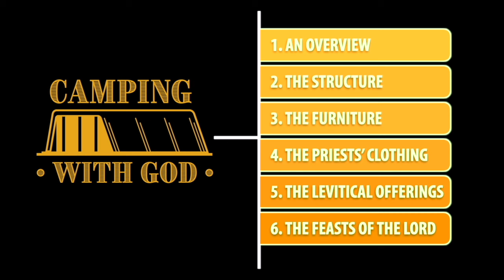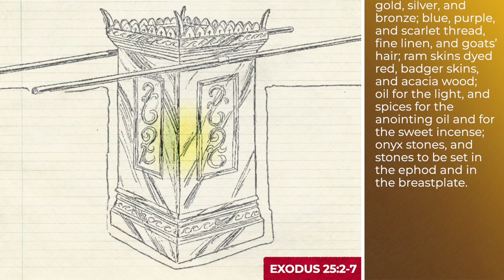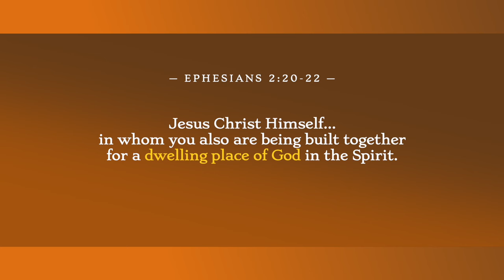Episode 2: Overview — Made According to the Pattern